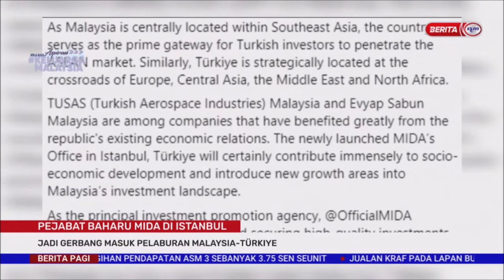1 OKTOBER 2022 -BERITA PAGI-PEJABAT BAHARU MIDA DI ISTANBUL